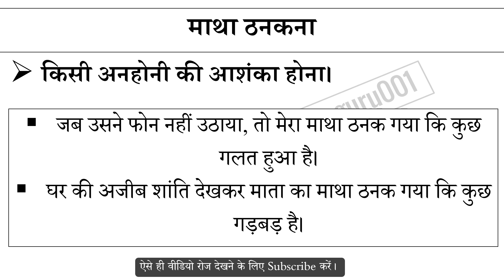माथा ठनकना मुहावरे का अर्थ और वाक्य प्रयोग | Matha Thnakna Muhavare Ka Matlab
माथा ठनकना मुहावरे का अर्थ,
माथा ठनकना मुहावरे का वाक्य प्रयोग,
माथा ठनकना ka hindi me matlab,
माथा ठनकना ke bare me janiya,
Hindi muhavare